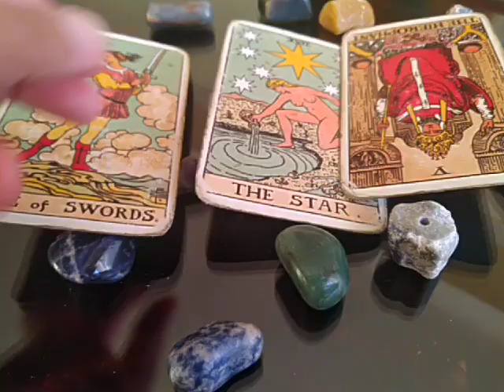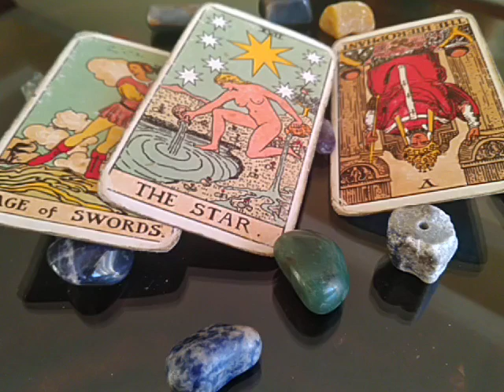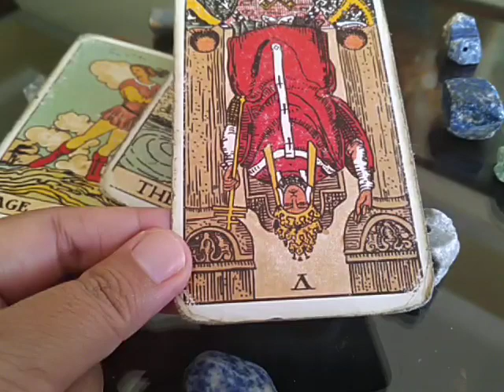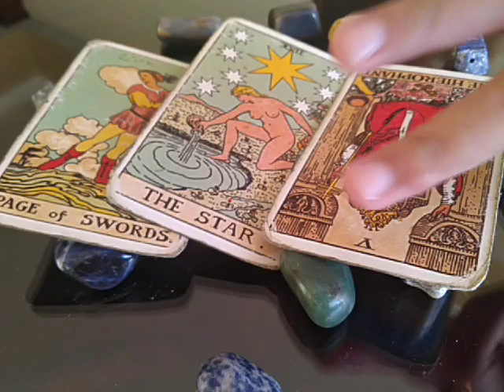SAGITTARIUS: LOVE INTEREST'S SECRETS HIDDEN FROM YOU MARCH 16-22, 2020